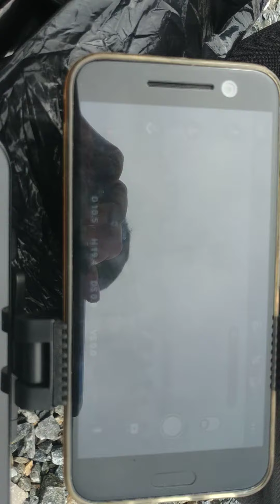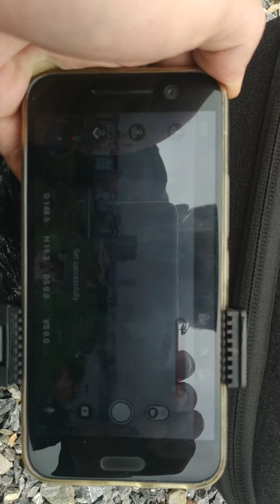LKRC Test F11pro4k Anh Nghĩa